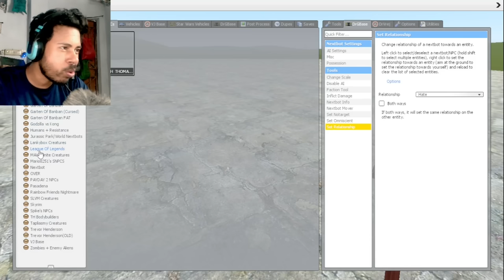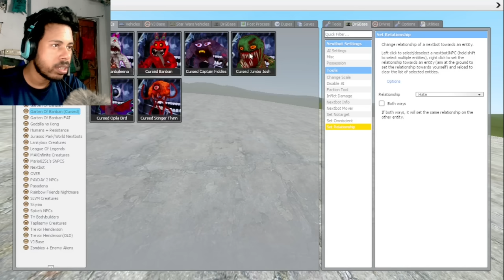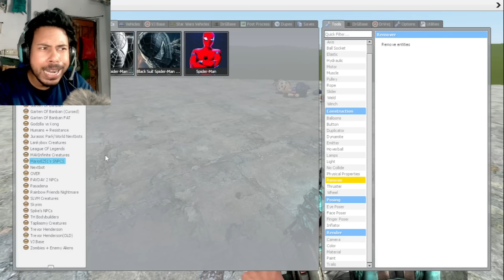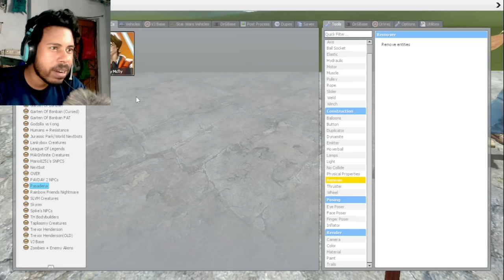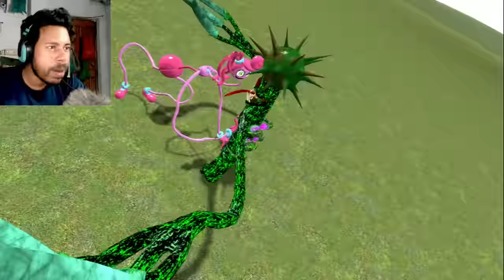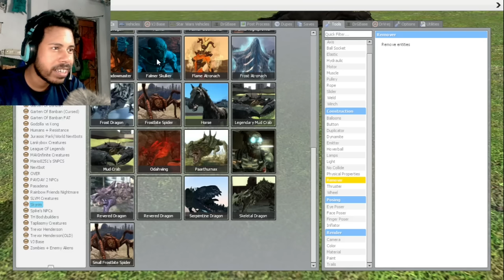SKIBIDI TOILET Try To Kill Garten Of BANBAN & POPPY PLAYTIME Monster (Garry's Mod) || Subroto Gaming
In this video, Subroto Gaming is going to play Garry's Mod & skibidi dop dop dop yes yes skibidi double u reeh reeh